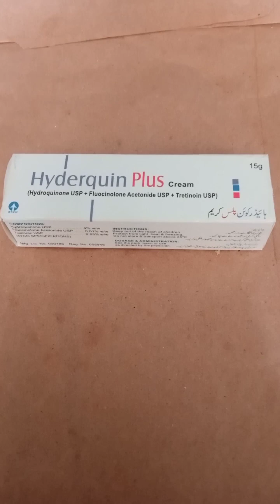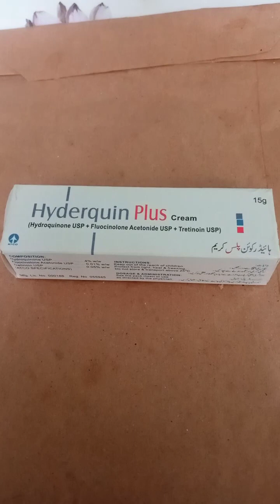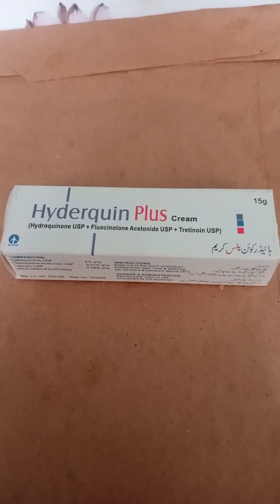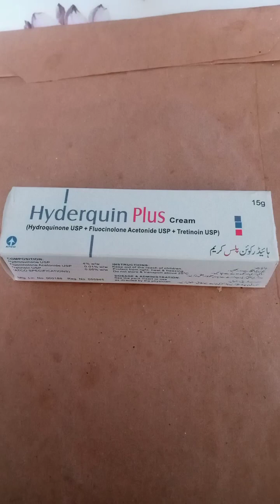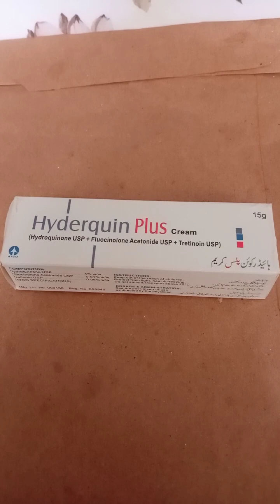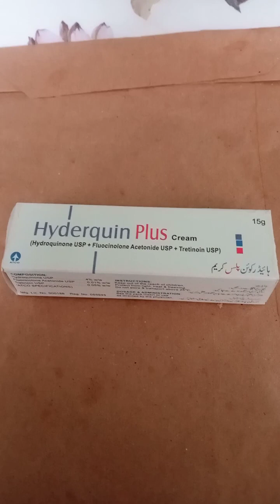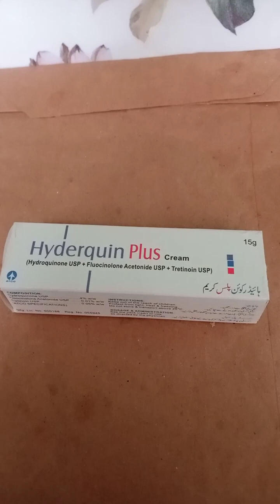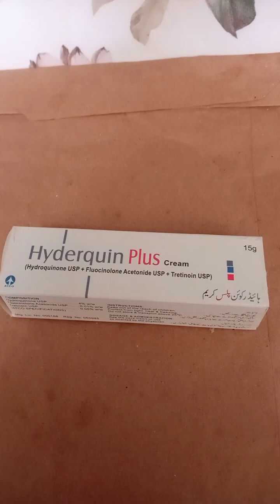How to use Hyderquin plus cream,benefits and instructions in urdu,hindi] best Skin whiting cream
Hyderquin plus cream
how to use hyderquin
hyderquin ko istemal krnay ka treka
hyderquin plus cream kasay chahray ko white krti he
hyderquin plus cream for face white
hyderquin plus cream for Malasma
hyderquin plus cream for skin diseases
hyderquin plus cream for harmonal change
hyderquin plus cream for black color

X